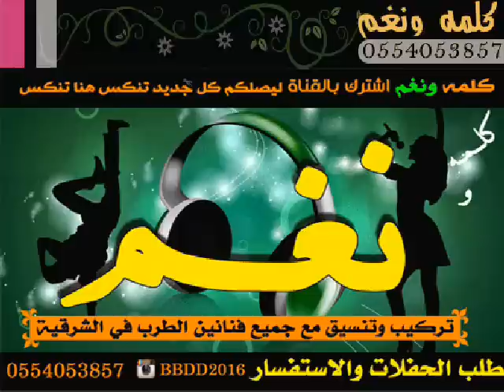حقروص ـ مشاري ـ كفاني عذاب ـ كلمه ونغم #2016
كلمه ونغم تنكس ـ تنسيق حفلات زوجات تخرج دي جي ـ لطلب الحفلات كامله ـ بدر النغم ـ 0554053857